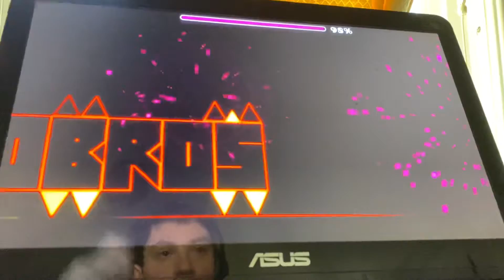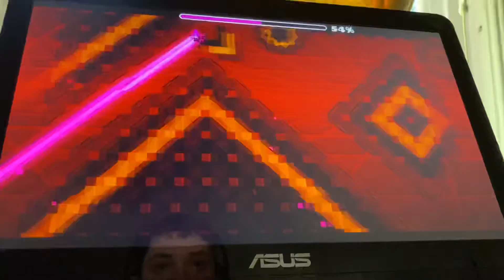Nine Circles Buffdate 100% (1 year anniversary of beating Nine Circles!)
Yeeeah baby that's what we've been waiting for

Died at 99 and 98, wasn’t too thrilled with this one.

This is an official buffdate made in around 1.9-2.0, but was reverted for the coin update version we see today. (You can find this version at 18963723)

This definitely makes it a hard demon now, but probably not insane demon. It’d probably be rated insane anyways because of little children.